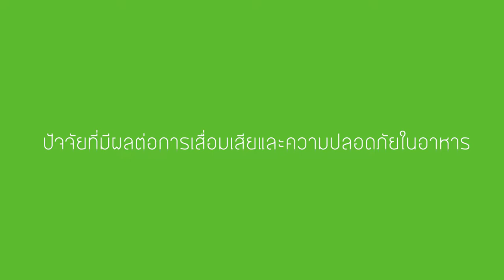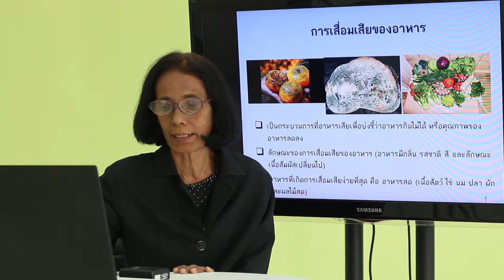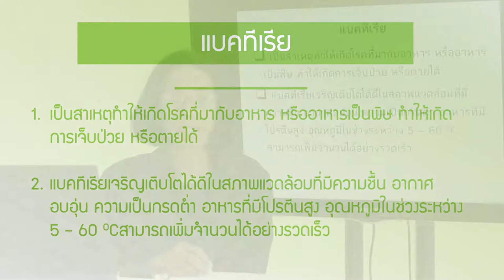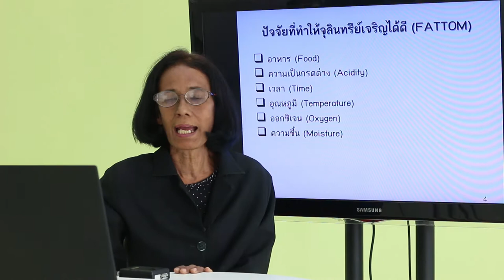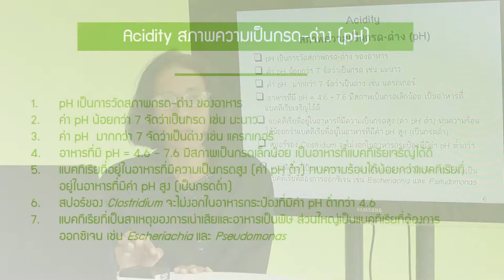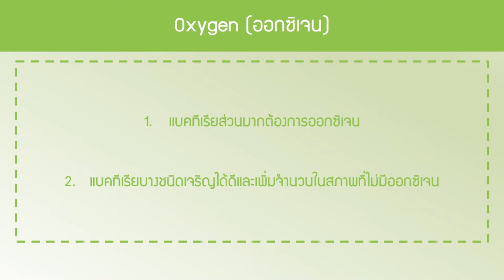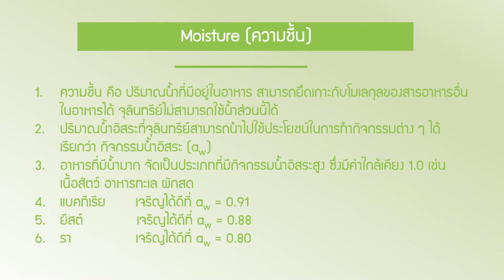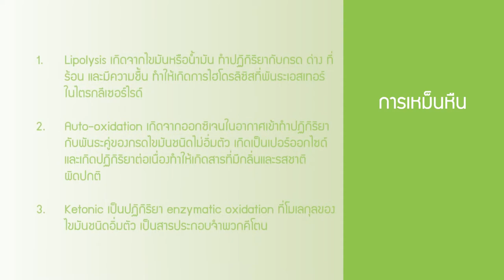ปัจจัยที่มีผลต่อการเสื่อมเสียและความปลอดภัยในอาหาร 1/2